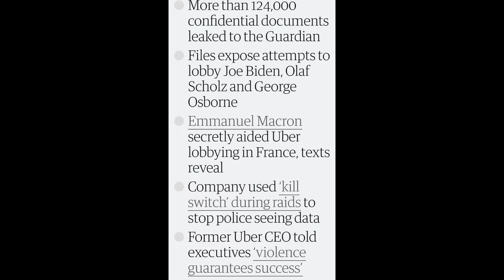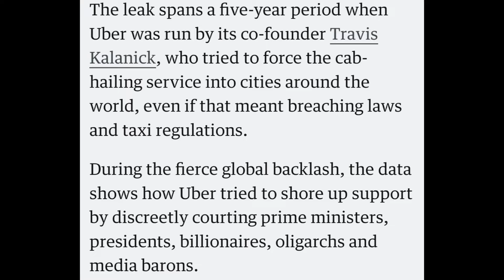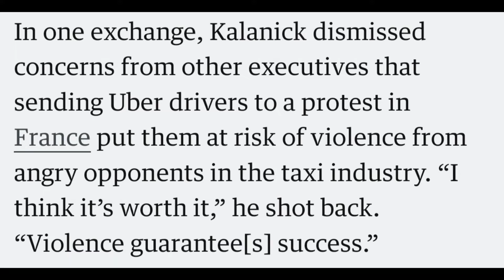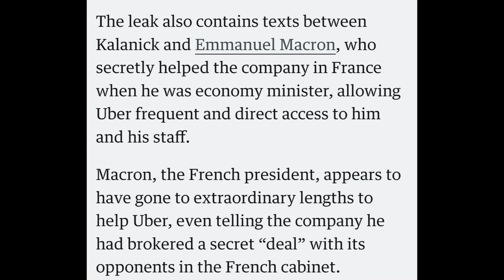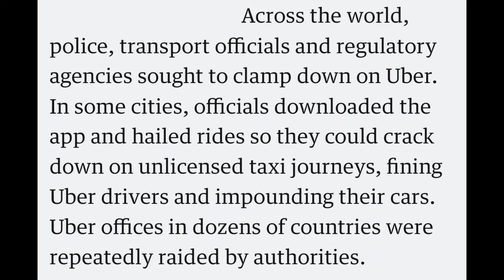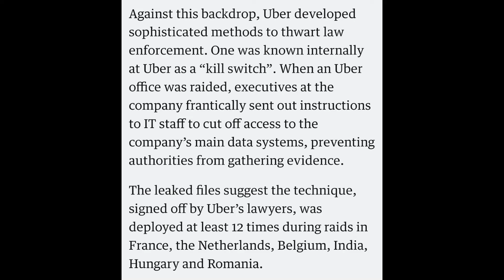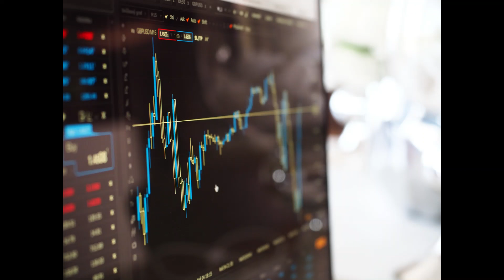The Uber Files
A major Uber data, text message, and email leak has the company in hot water with the media... and in potential legal trouble throughout the world!

What does this mean for the future of the ride sharing giant?